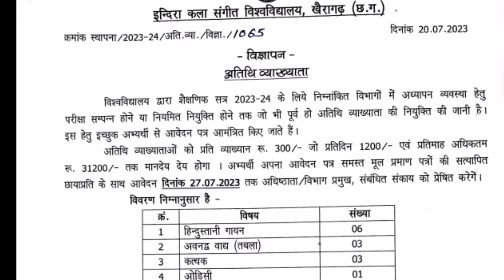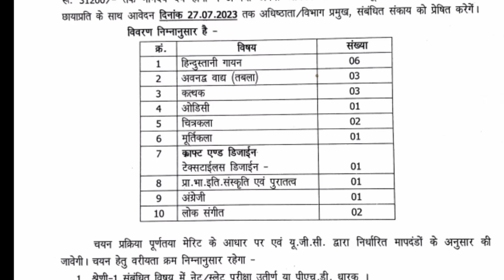अतिथि व्याख्याता का कॉलेज में निकला भर्ती देखे सभी कॉलेज का नोटिफिकेशन atithi vyakhyata भर्ती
dr.raju#
dr.raju#

atithi vayakyata
atithi vayakyata
DR.RAJU.
geography
ugc net
phd
DR.RAJU.
geography
ugc net
phd